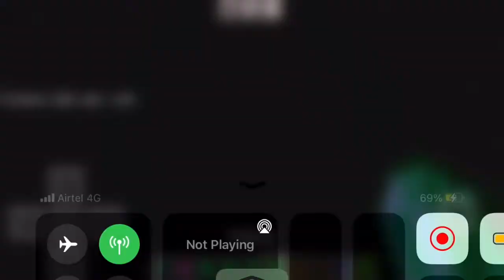Finally Village Tour Video Is Here | Kurokuma Village City | Minecraft | Insano Gaming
🎉 Welcome to @KAsDHA! 🌟 Get ready for an electrifying adventure! 🚀

📺 About Us:
@KAsDHA is your ultimate playground for Fun, Roasting, Story Video & Very Funny Videos! 🎮 From jaw-dropping Roasting to mind-blowing Funny Videos, we're here to take your entertainment to the next level! 💥

- 🎉 Epic content drops every week!
- 🚀 Exclusive access to behind-the-scenes action!
- 🌟 Join the coolest community on YouTube!

🌟 What You'll Find Here:
- 🎥 Riveting storytelling that will keep you on the edge of your seat!
- 💡 Practical tips and tutorials to level up your Video And Photo Editing game!
- 🎵 Heart-pounding challenges and collaborations that will leave you craving more!

🎥 Our Content:
At @KAsDHA, we're not just content creators, we're dream weavers! ✨ Prepare to be dazzled by our Funny & Mind Freshing Videos. Dive into a world of endless possibilities with our vlogs, reviews, reaction videos. Get ready to laugh, learn, and be inspired like never before! 🌈

Love what you see? when making purchases. It's a win-win!

Have a burning question or just want to say hi?

Don't miss out on the action! 📸 Add us on Snapchat @Kasdha aka Dharmendra Pareek ) for behind-the-scenes shenanigans and sneak peeks! Let's keep the party going beyond YouTube!

💬 Join the Community:
Your voice matters! We thrive on your feedback, ideas, and energy! Share your thoughts, suggestions, and high-fives in the comments below! Let's create magic together! 🌟

Thanks for joining the party! 🎉 Let's make memories that will last a lifetime! 🌟